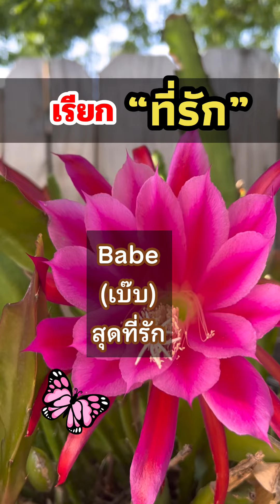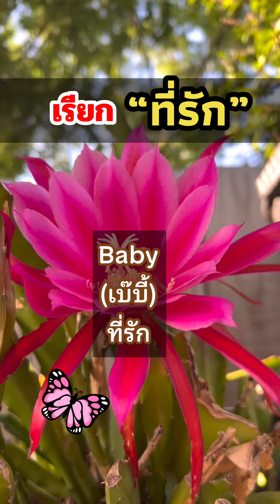เรียกที่รัก คนรัก แฟน ภาษาอังกฤษ ได้ว่าอย่างไรบ้าง Eng-Thai